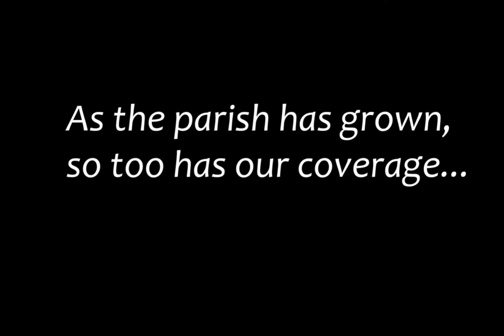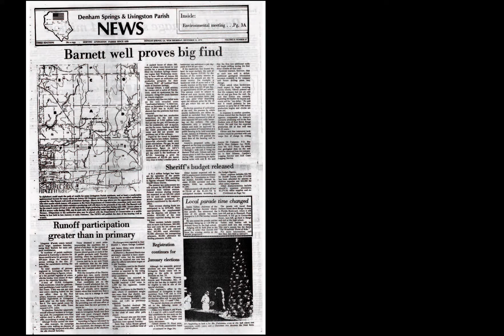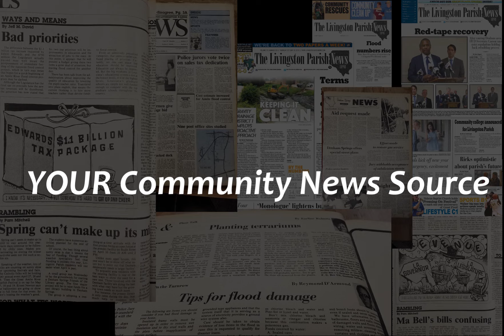A History of the Livingston Parish News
Since 1898, the Livingston Parish News has served its community located in south Louisiana. Here is a brief history of the newspaper after more than a century of publication.